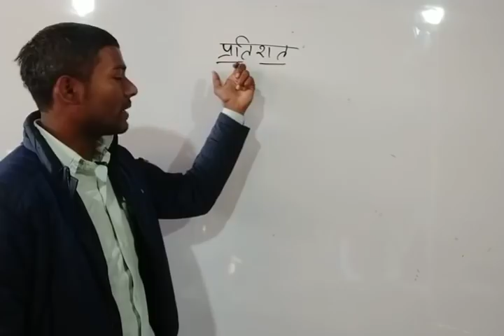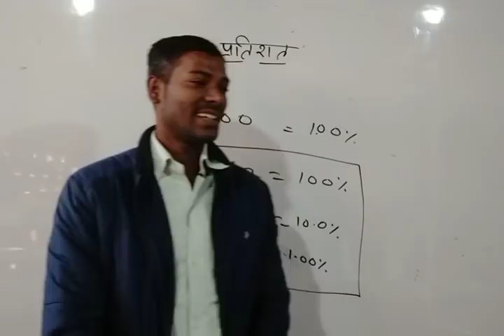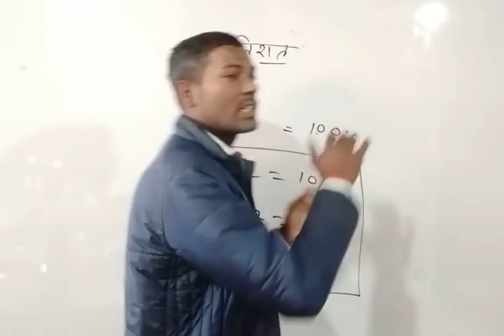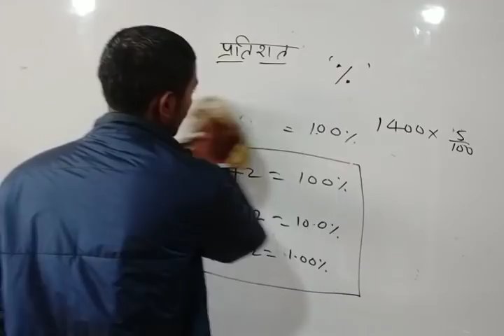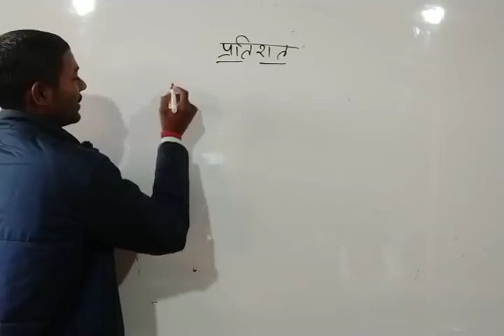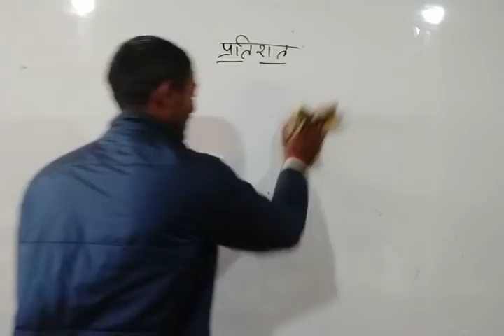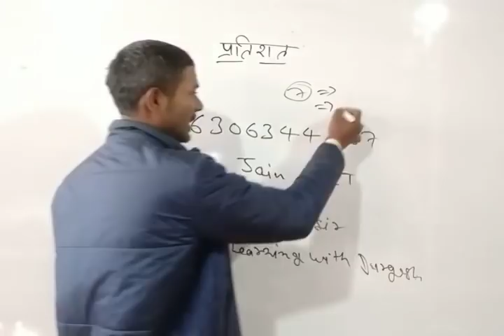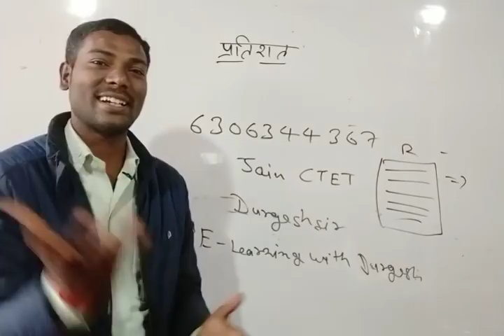Percentage in Math Percentage Calculator Trick जाने सभी सवालों के Answer Part-1